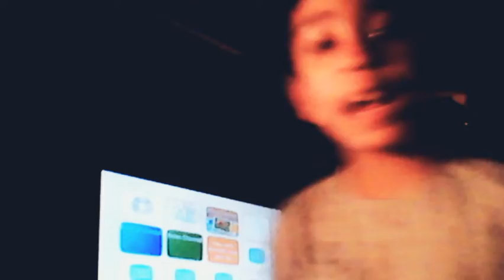DONTRELLDAILY & RONRONPLAYZ DISS TRACK FOR EMILY 1464 (OFFICIAL MUSIC VIDEO!!)